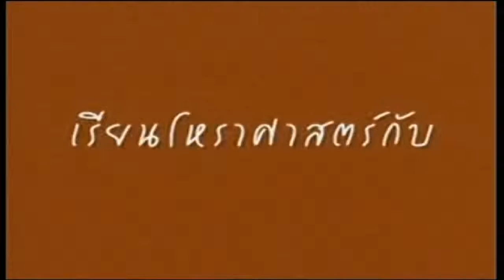ช่อง 8 ทีวีพูดได้ รายการ คนพยากรณ์ 18-08-58 เบรก 2